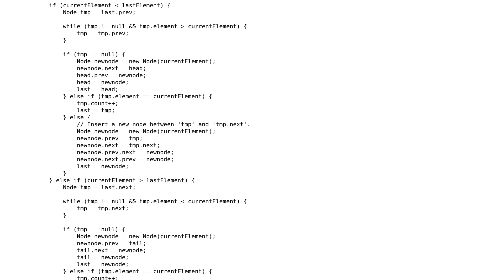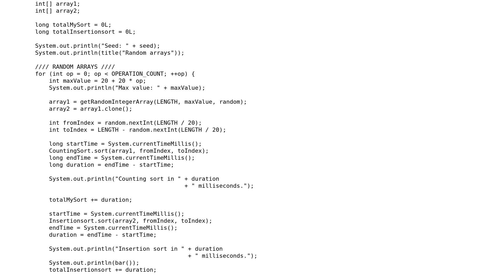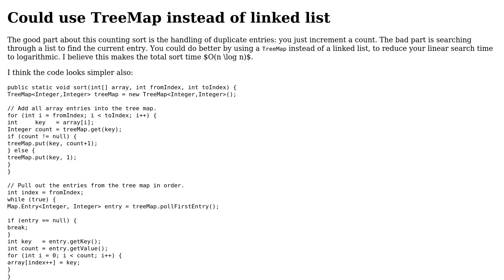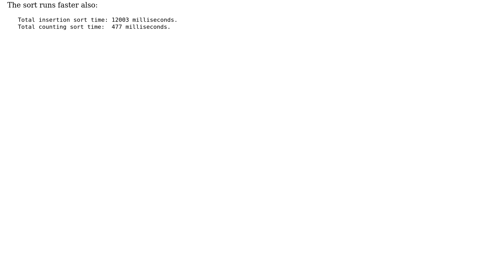Code Review: Adaptive counting sort for integer arrays in Java (2 Solutions!!)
Code Review: Adaptive counting sort for integer arrays in Java

With thanks & praise to God, and with thanks to the many people who have made this project possible! | Content (except music & images) licensed under CC BY-SA | Music | Images & others | With thanks to user vnp user JS1 user coderodde and the Stack Exchange Network Trademarks are property of their respective owners. You are responsible for your own actions.